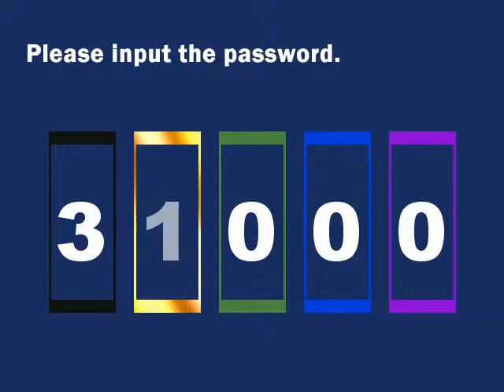Misao Part 5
So yes this is the intro to Misao. Hope you guys enjoy :3